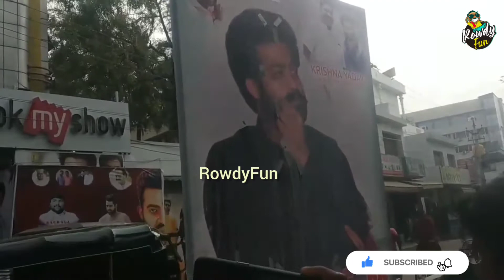Jr NTR Most Powerful Speech At Thellavarithe Guruvaram Pre Release Event || RRR Update || Rajamouli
Jr NTR Most Powerful Speech At Thellavarithe Guruvaram Pre Release Event || RRR Update || Rajamouli || Rowdy Fun